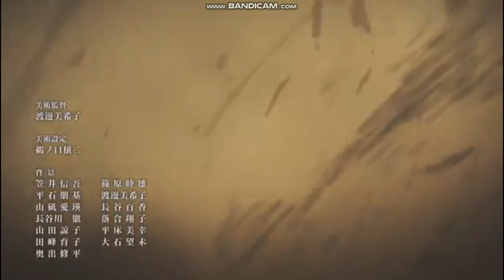délit-nightcore amv sur Violet Evergarden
coucou mes Uchiwa tout d'abord merci...merci pour les 11 abos vous êtes géniaux je vous adore. Pour cette vidéo j'ai utiliser un seul anime qui est l'un des plus beau a mes yeux.C'est Violette Evergarden. Je voulais depuis longtemps faire un amv dessus mais je savais pas quelle chanson choisir et là révélation j'ai trouvée. J'epère qu'elle vous plaira. ☺☺☺😚
Nightcore: amv: moi
Anime: Violette Evergarden ( je vous le conseil vraiment).
bye mes Uchiwa.